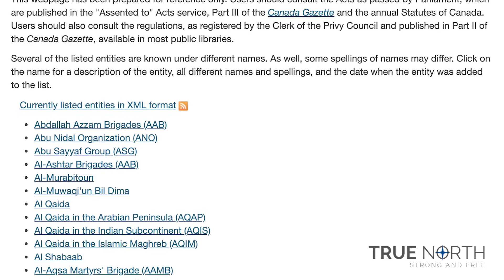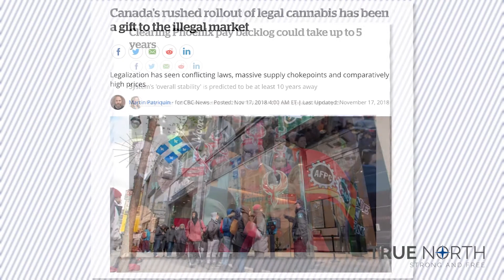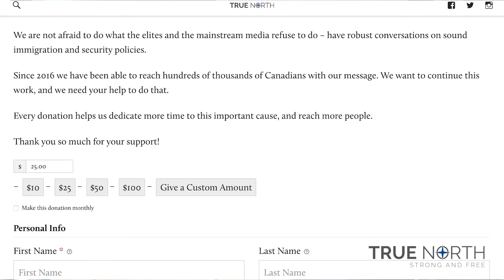Are the Liberals playing politics with public safety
Are the Trudeau Liberals trying to connect the Conservatives to white supremacy?  Did they update the list of designated terrorist entities to include far-right groups in an effort to connect this to the Scheer conservatives?

True North's Leo Knight discusses the history of these partisan tactics used in Canada and the reality of the current situation.